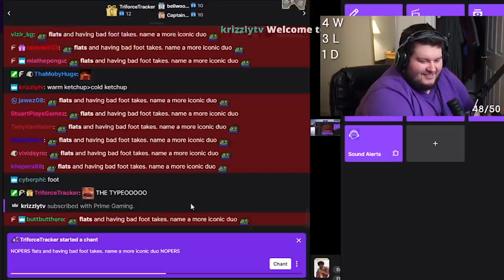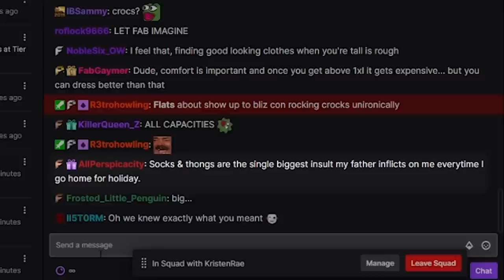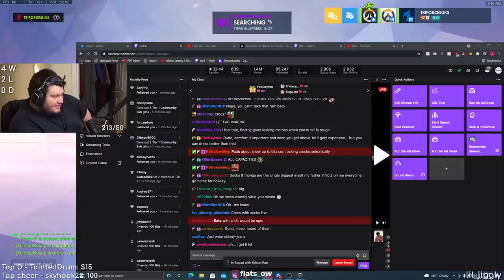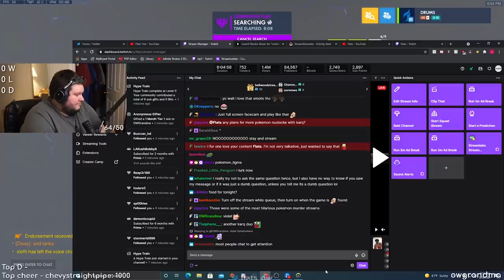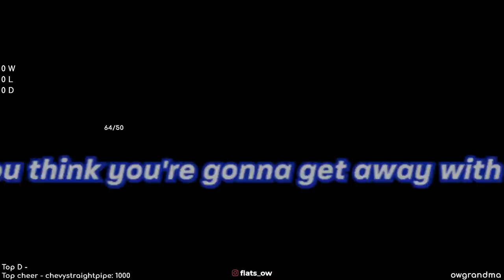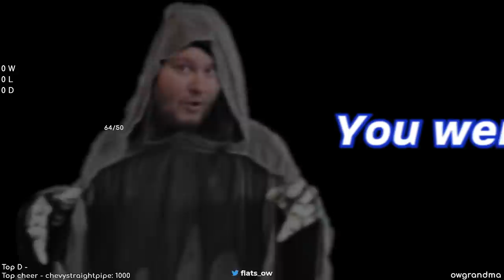Serving you only the finest plays (Flats Highlights of the Week #10)